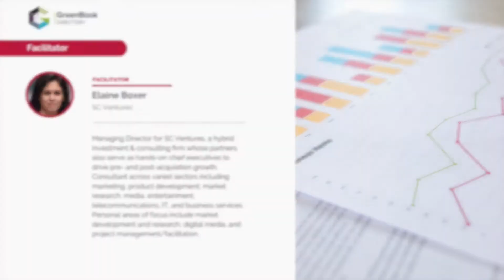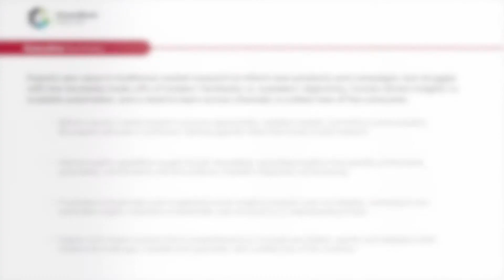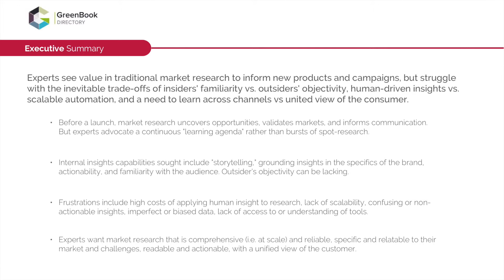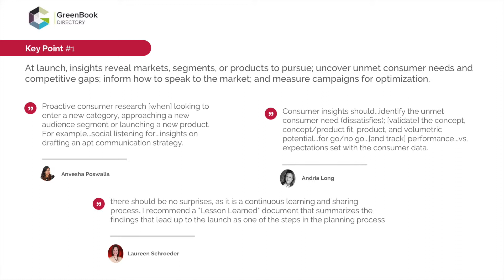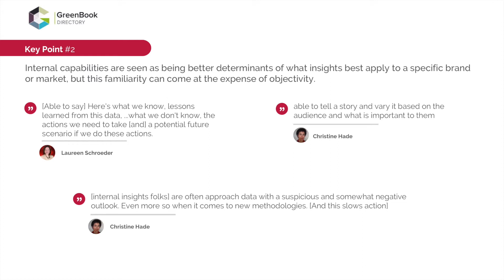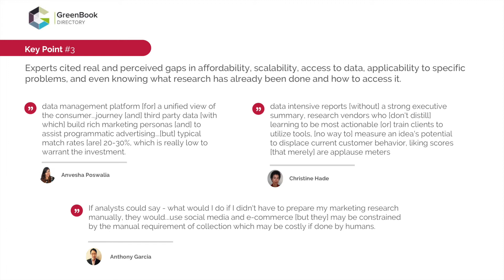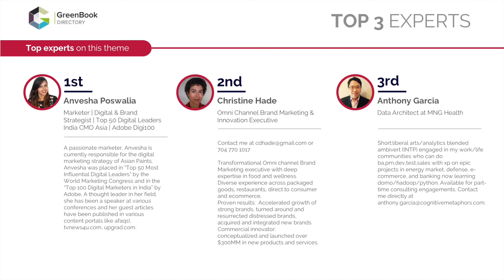GreenBook - The Future of Insights and Analytics - Theme 2 - Recap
Here is a high level summary of the findings:
Experts see value in traditional market research to inform new products and campaigns, but struggle with the inevitable trade-offs of insiders' familiarity vs. outsiders' objectivity, human-driven insights vs. scalable automation, and a need to learn across channels vs united view of the consumer.

 - Before a launch, market research uncovers opportunities, validates markets, and informs communication. But experts advocate a continuous "learning agenda" rather than bursts of spot-research.
 - Internal insights capabilities sought include "storytelling," grounding insights in the specifics of the brand, actionability, and familiarity with the audience. Outsider's objectivity can be lacking.
 - Frustrations include high costs of applying human insight to research, lack of scalability, confusing or non-actionable insights, imperfect or biased data, lack of access to or understanding of tools.
 - Experts want market research that is comprehensive (i.e. at scale) and reliable, specific and relatable to their market and challenges, readable and actionable, with a unified view of the customer.